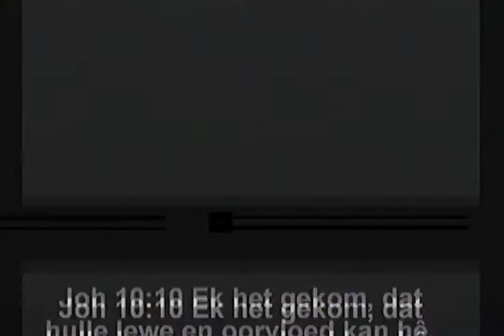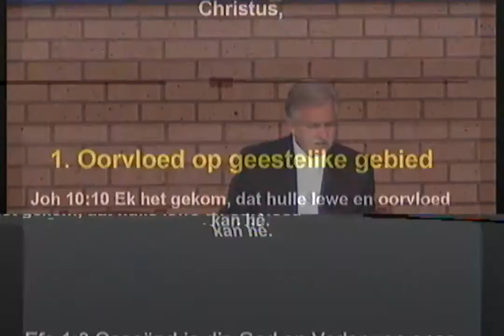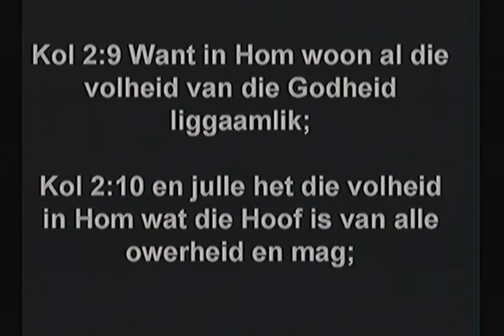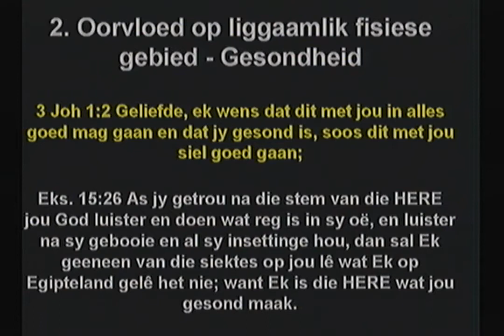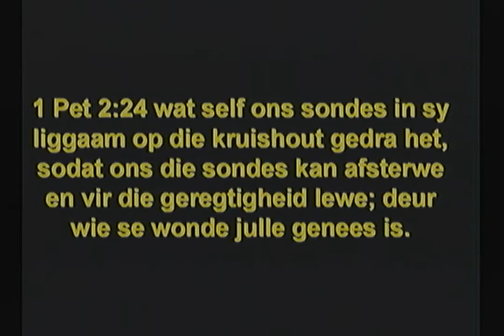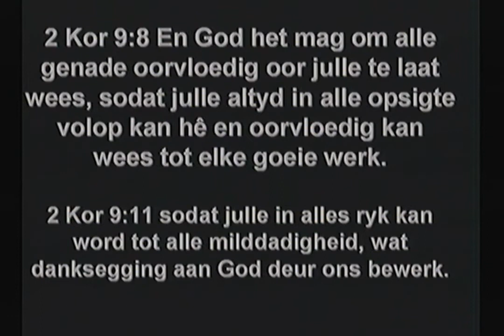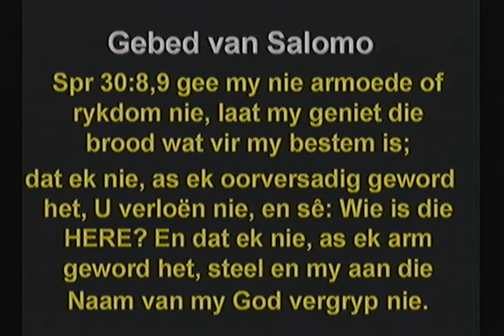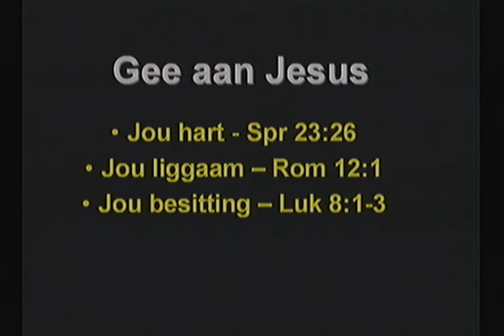'n Lewe van oorvloed Dr Hennie Prinsloo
Redes waarom jy voor middernag moet inteken:
1. Help om Bybelse waarhede uit te dra (Lewe in Christus) in plaas van onbybelse dwalings.
2. Help hierdie kanaal om Hinn en Copeland met intekenaar getalle verby te steek en sodoende te toon dat die waarheid die dwaling oorwin.
3. Leer hoe om jou denke te rig volgens Bybelse beginsels en te groei as Christen.